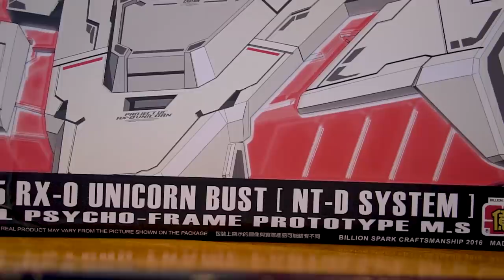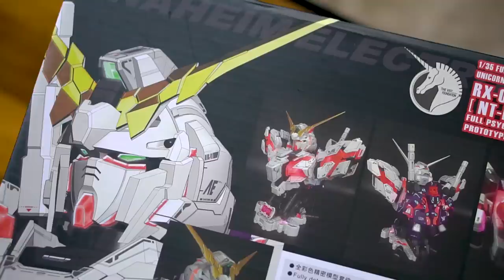เฟี้ยว..RX-0 Unicorn Gundam Head Bust 1/35 ประกอบกันดั้ม/รีวิว /Review Gundam [speed build]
RX-0 Unicorn Gundam Head Bust 1/35 ประกอบกันดั้ม/รีวิว /Review Gundam [speed build]